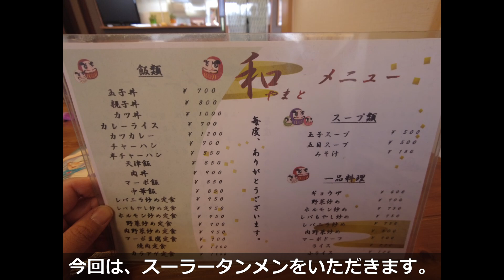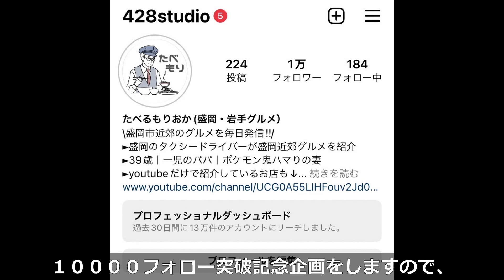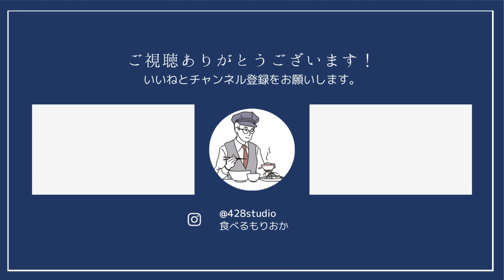【岩手グルメ】【ラーメン】矢巾駅近くの“お食事処和”にて、ときたまごが美しいスーラータンメンをいただく。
矢巾駅東側にある“御食事処和”さんの名物スーラータンメンをいただきました。細麺で酸味の強い良き一杯でした。